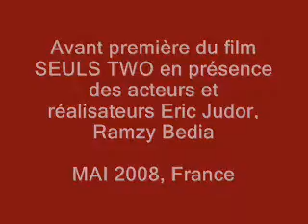SEULS TWO : AVANT-PREMIERE ERIC ET RAMZY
Avant-première du film SEULS TWO en présence de nos deux acteurs-réalisateurs Eric Judor et Ramzy Bedia.